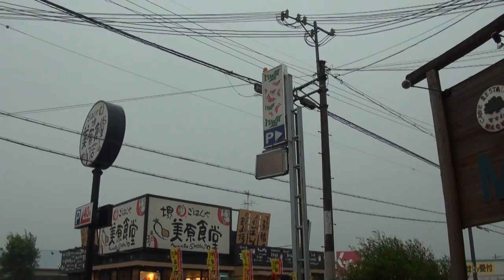2016年8月6日 天の怒りか豪雨と雷 No2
2016年8月6日　天の怒りか豪雨と雷　No2